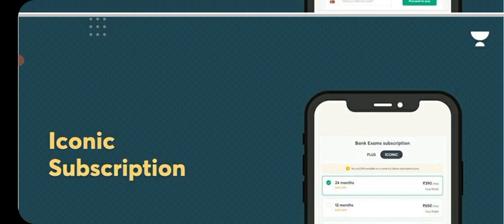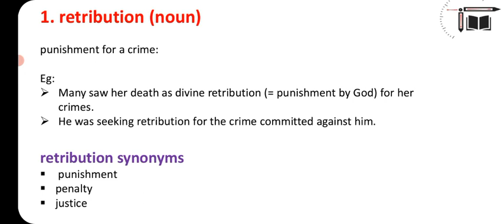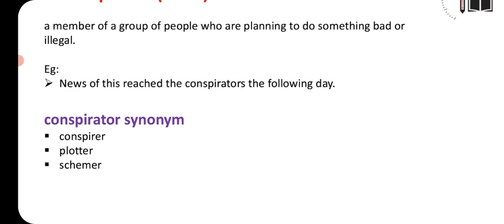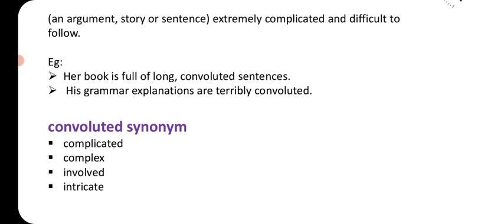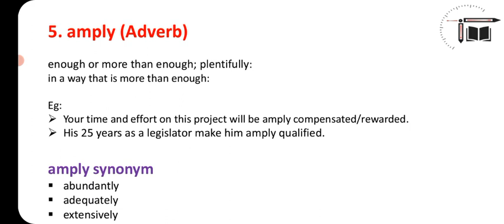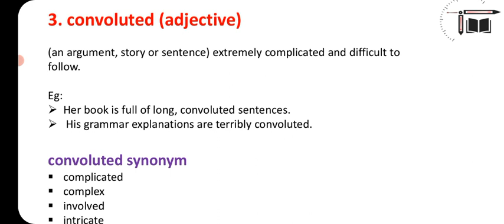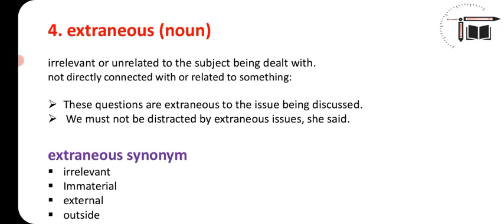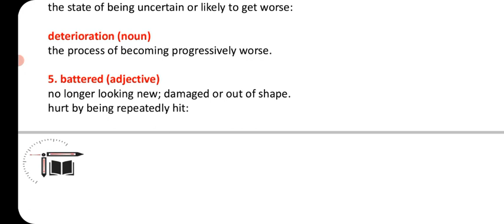Nachunu Naalu Varthai Kathukalam Vaanga || Sandhya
In this video Sandhya  is giving you the session on "  Important Words from Hindu Editorial". This session is helpful for exams .Definitely you all get benefited from this.